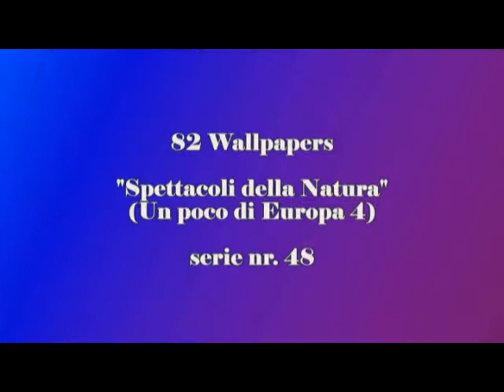Wallpapers 82-Spettacoli della Natura - (Sicilia)_by Load